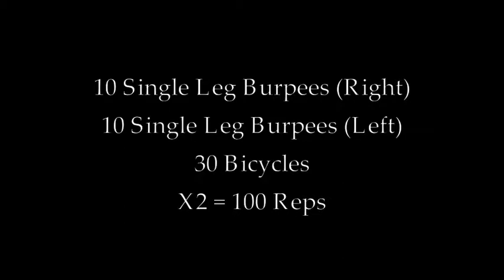Burpees: Single-Leg Burpees and V-Sit Bicycles (HIIT Workout)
★ for FREE healthy recipes, workouts and tips.

Workout of the day: Burpees and Bicycles, HIIT & Abs, you'll love it!

Try this, and trust me - you'll really feel it!
I'm currently taking part in the 10,000 rep challenge - 100 reps for 100 days leading to christmas.

Online Personal Training, Strength Training Programs, Workout Programs, Get Trimmer Online Group Weight Loss Program.